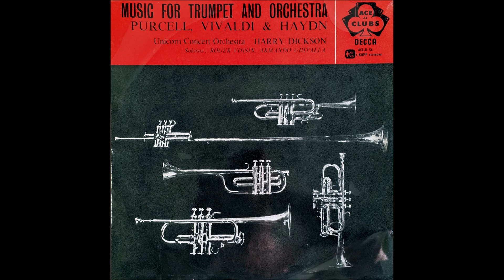Music for Trumpet and Orchestra (Haydn / Vivaldi / Purcell)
1. Haydn : Concerto for Trumpet and Orch. In E flat.
2. Vivaldi : Concerto for Trumpet and Orch. In C
3. Purcell : Tune & Air for Trumpet & Orch. In D
4. Purcell : Voluntary for Two Trumpet in C
5. Purcell : Trumpet Voluntary in D
6. Purcell : Sonta for Trumpet and Strubg in D
Soloists : Roger Voisin, Armando Ghitalla
Unicorn Concert Orchestra
Harry Dickson, Conductor
From DECCA Record Company RCL-R.56(AVL.1267)
Remastering in 24bit 192khz with KT88 Tube.